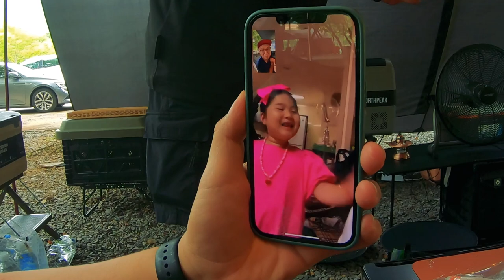[현실캠핑] 나무그늘 시원한 캠핑장에서 F4 가 여름캠핑 즐기는 방법